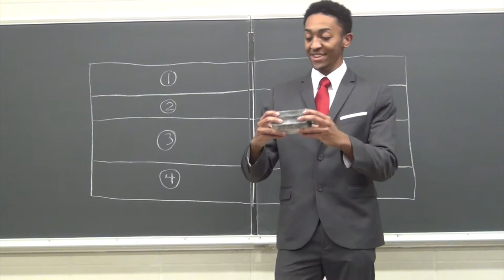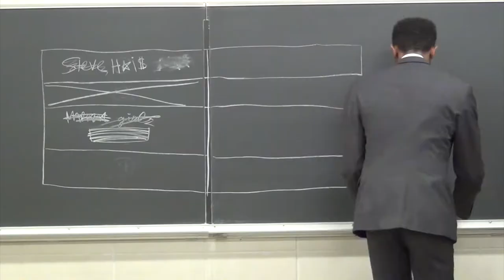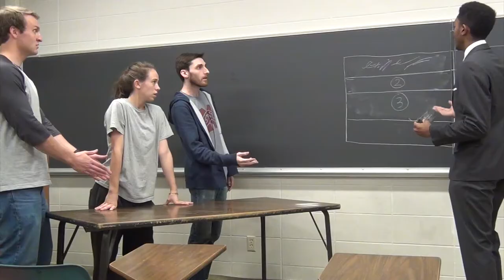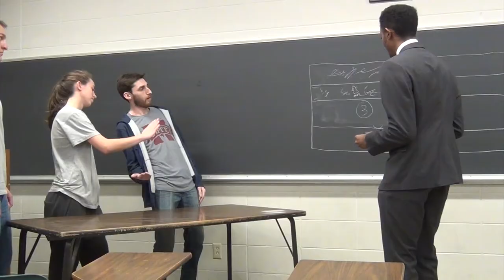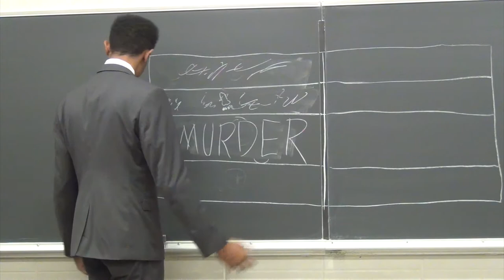Rat Rivalry (Censored)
Featured in Lab Rats: Censorship Committee, Lab Rats Comedy's January 2017 show.

Cast:
Marcus King
Mitchell Bentley
Julia Canfield
Sara Kirkpatrick
Chris Steere
Laurel Marsh
Blaine Wohlgemuth
Directed by Mia Scheider